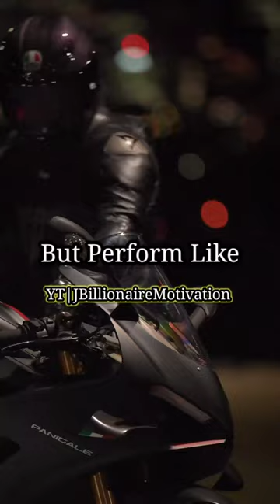Practice Like .. Sigma Rule .. 🔥💥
Credits (unknown)